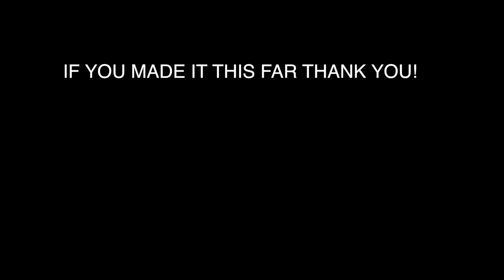Intro To My Updated Channel Part 1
Hopefully i don't put anyone to sleep with my rambling. I promise not every video i make will be of me talking. This is pretty self explanatory. Look forward to finishing off the "intro" videos next week.